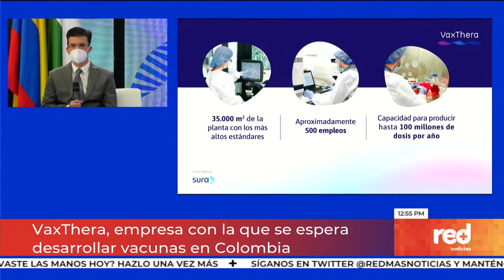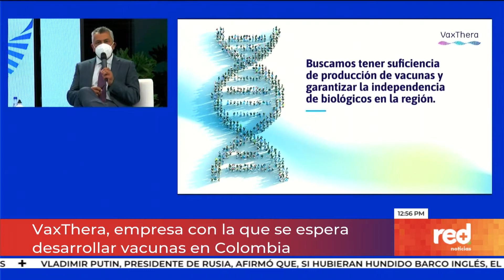Red+ | Sura entra al mercado de desarrollo de vacunas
Seguros Sura anunció su ingreso al negocio de las vacunas mediante la creación de la compañía Vaxthera, con la que se espera desarrollar un refuerzo de vacuna contra el covid-19.